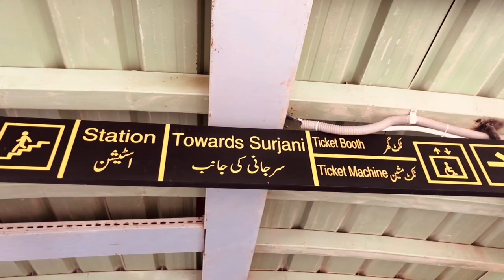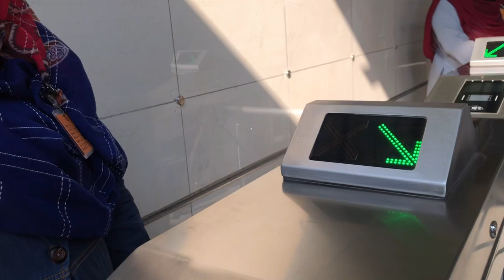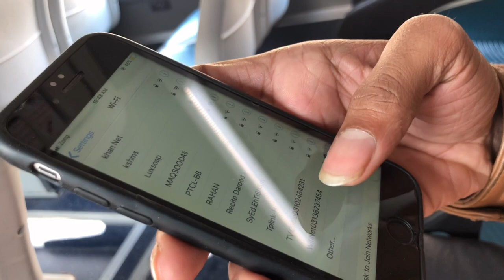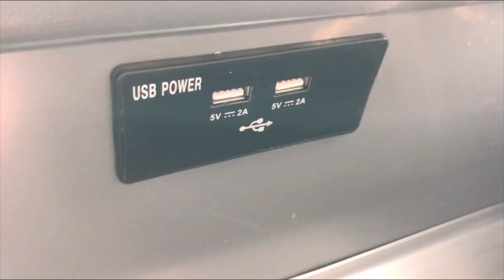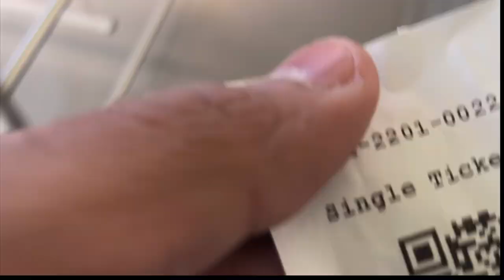MY FIRST EXPERIENCE IN GREEN LINE BUS SERVICE | VLOG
Sharing my first experience in Green Line Bus Service.